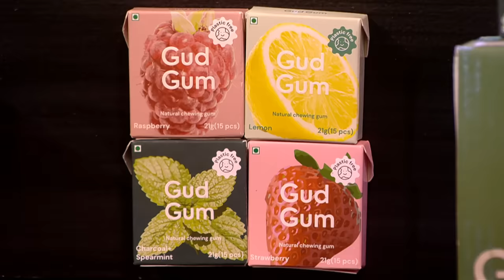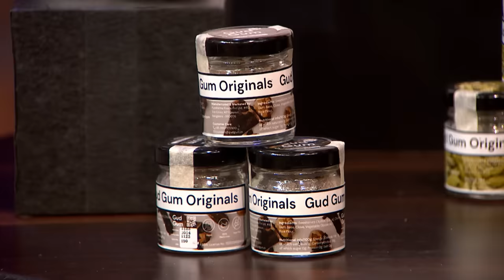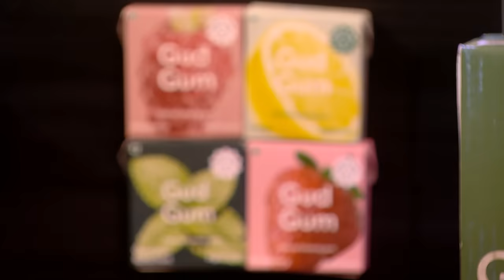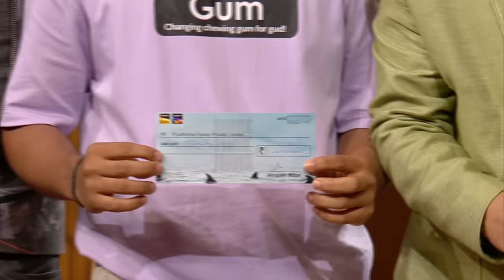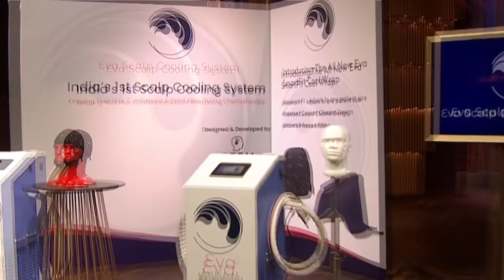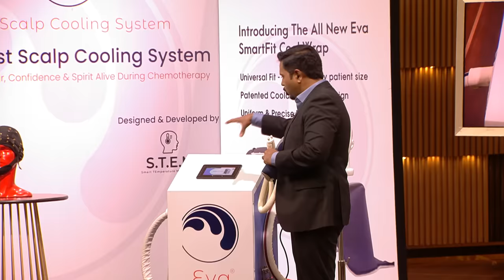Shark Tank India S3 | Founder of 'Gud Gum' Calls Anupam 'Tony Stark' | Full Episode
India's first plastic-free and 100% natural chewing gum, 'Gud Gum', Raghuveer Surupa's 'Eva Scalp Cooling System' from Hyderabad, and a teenager makeup brand 'Elitty' that uses teen skin-friendly ingredients put their best foot forward to seek a deal. Who will secure a deal? Watch the episode now to find out.